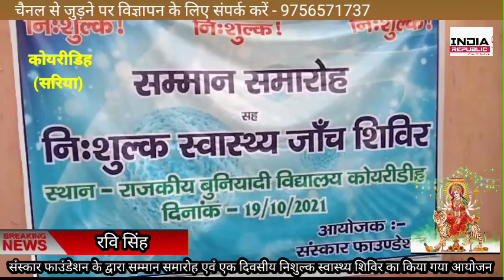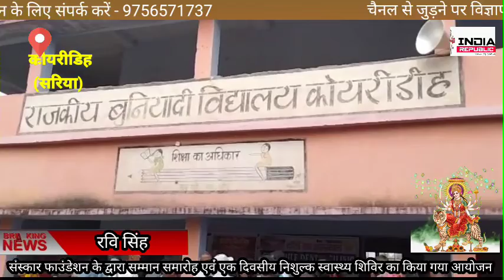संस्कार फाउंडेशन के द्वारा सम्मान समारोह एवं एक दिवसीय निशुल्क स्वास्थ्य शिविर का किया गया आयोजन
संस्कार फाउंडेशन के द्वारा सम्मान समारोह एवं एक दिवसीय निशुल्क स्वास्थ्य शिविर का किया गया आयोजन / रवि सिंह / कोयरीडिह(सरिया)